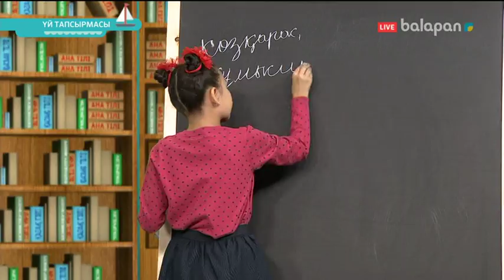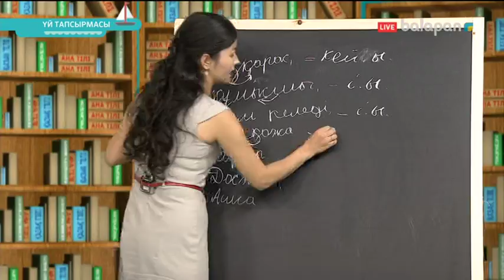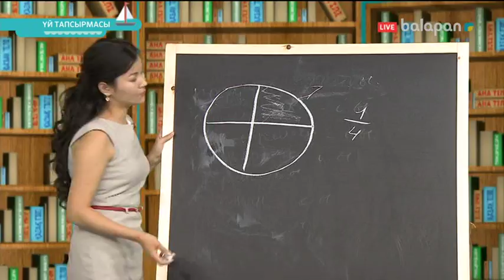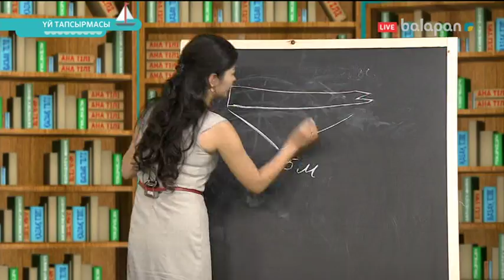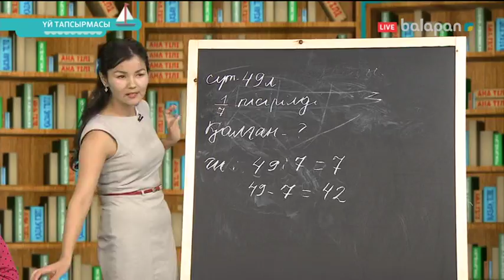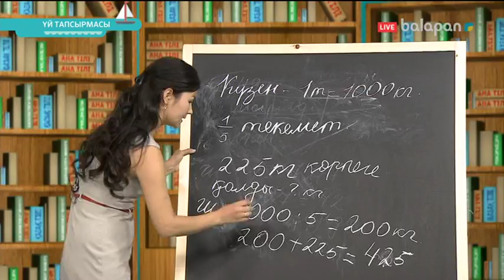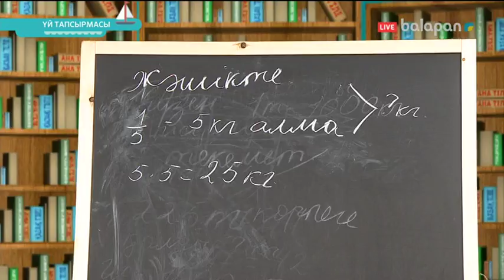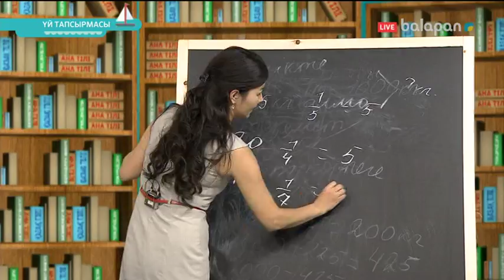«Үй тапсырмасы». Тікелей эфир 23-10-2017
Күн сайын тікелей эфирде балалар үй тапсырмасын студияға арнайы шақырылған ұстаздармен тапсырманы талқылап, шешу жолдарын бірге іздеп, бірге орындайды.